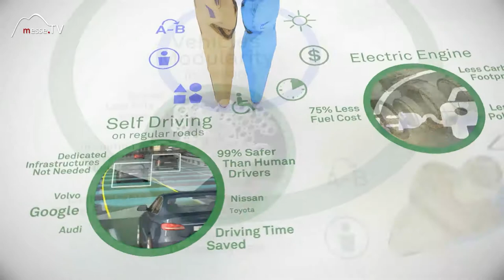Next Future Transportation • Autonomous modular Bus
The sound oft he future: an atonomous self driving bus. We met Next Future Transportation on the InnoTrans fair in Berlin. Completely independent bus units are connected upon need. The final business scenario is without any driver. An electrical atonomous and self driving bus. The future of public transportation!

In conversation with Tommaso Gecchelin at InnoTrans 2016.